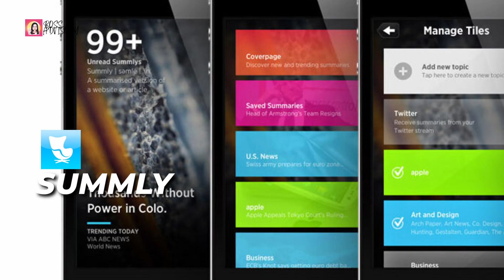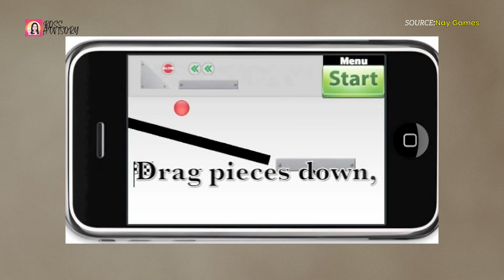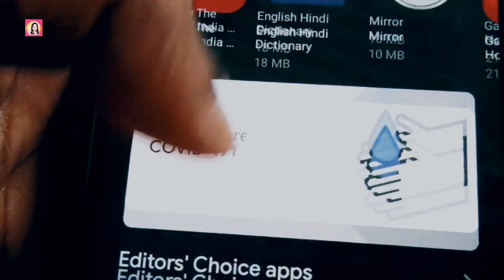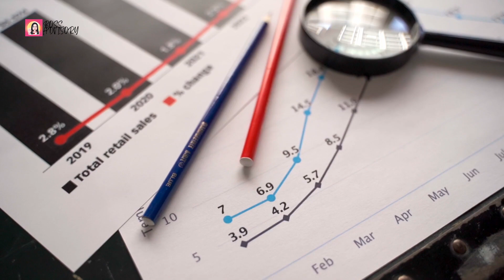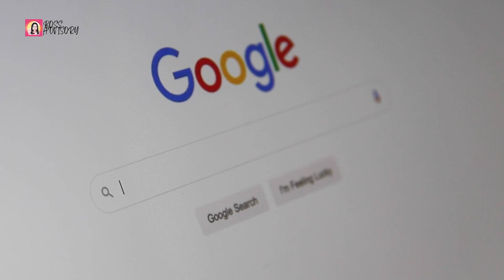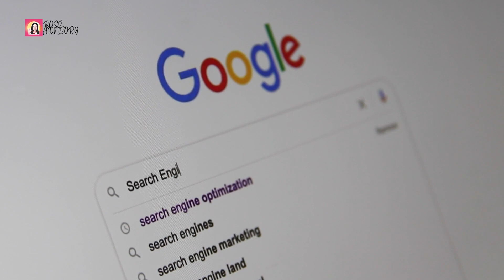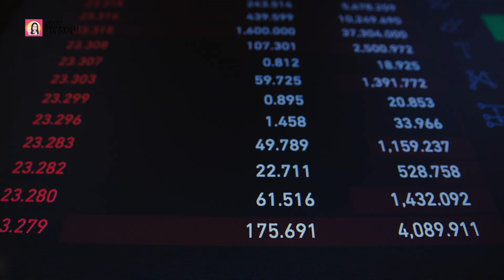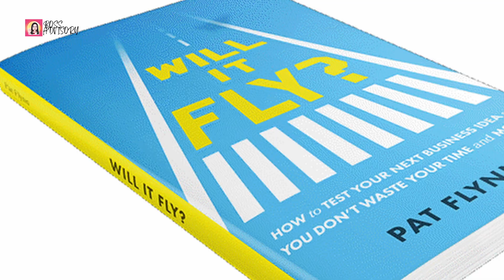Fastest Teenagers Self-Made Millionaires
You have all of these hopes and aspirations as a young child. Since you're still a young child, you don't push yourself to meet them right away. You must first mature. You still have to finish high school, proceed to college, mature, and graduate before you can possibly think about pursuing them. However, some young people want to go a different route and start their businesses when they are still teenagers. In this video, I am going to reveal the Fastest Teenagers Self-Made Millionaires.